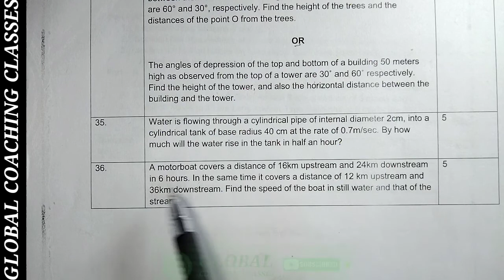A motorboat covers a distance of 16 km upstream and 24 km downstream in 6 hours. In the same time...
Sample Question Paper | Session - 2021
Class - 10 | CBSE
Subject - Mathematics - Standard

PART - B

Question 36 : A motorboat covers a distance of 16 km upstream and 24 km downstream in 6 hours. In the same time it covers a distance of 12 km upstream and 36 km downstream. Find the speed of the boat in still water and that of the stream.

Aur yadi koi question hai jisme aapko doubt hai ya jo aapko nahi aa raha hai to hame comment me batayen, ham jald hi us question ka solution aapko hamari next video me denge.

If you value our work and want to support us so you can donate some small contribution. Your small contribution will help us a lot so please donate us :
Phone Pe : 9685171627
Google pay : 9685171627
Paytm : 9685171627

Sample question paper 2021 solutions
Sample question paper 2021 mathematics solutions
Sample question paper 2021 Class 10th
Sample question paper 2021 Standard maths solutions
Sample question paper 2021 Question 36